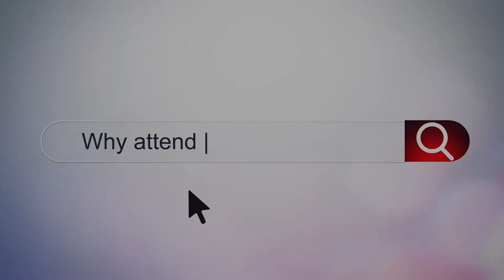Your Journey Begins at the College of Menominee Nation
CMN alumni Mikah Moede, Appolonia Gomez, and Jordan Corn talk about their journeys at the College of Menominee Nation as they earned their technical diplomas.

CMN offers technical diplomas in Welding, CMC Machinery, Electricity, and Medical Office Technician.